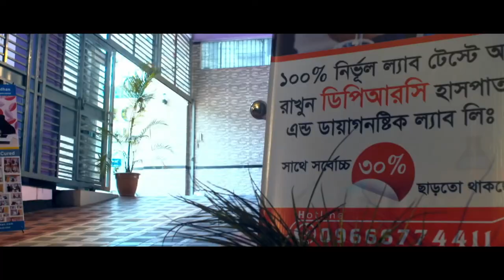বিশ্ব ফিজিওথেরাপি দিবসে কোভিড-১৯ পরবর্তী ফিজিওথেরাপি নিয়ে যা বললে || World Physiotherapy Day